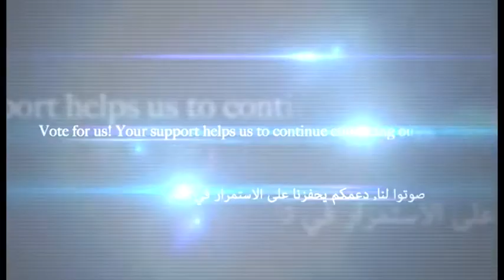Hamdan Bin Mohammed Award for Smart Government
صوتوا لنا دعمكم يحفزنا على الاستمرار في تقديم أفضل الخدمات

Vote for us!! Your support motivates us to continue provide the best services